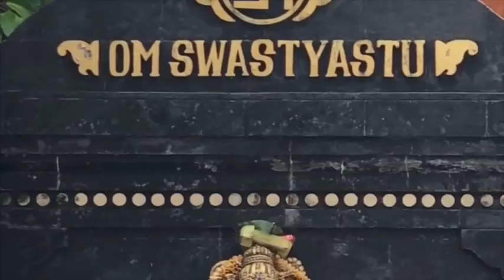como cuidar de sua auto estima através da psicoterapia & psicologia do yoga